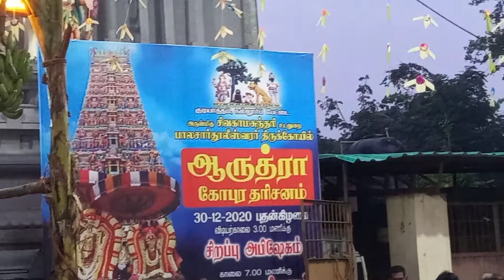வேலூர் மாவட்டம்,குடியாத்தம், நல்லூர்பேட்டையில் அமைந்துள்ள கருப்புலீஸ்வரர் ஆலயத்தின் ஆருத்ராதரிசனம்.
வேலூர் மாவட்டம் , குடியாத்தம் பகுதியில் நல்லூர் பேட்டையில் அமைந்துள்ள அருள்மிகு சிவகாமசுந்தரி உடனுரை பாலசார்தூலீஸ்வரர் திருக்கோயிலின் ஆருத்ரா கோபுர தரிசனம்

இந்த வீடியோ உங்களுக்கு பிடித்திருந்தால் லைக் பண்ணுங்க , ஷேர் பண்ணுங்க , கமெண்ட் பண்ணுங்க.

இதே போல் வீடியோஸ் பார்க்க நினைத்தால் இந்த சேனல சப்ஸ்க்ரைப் பண்ணுங்க
நன்றி வணக்கம் .